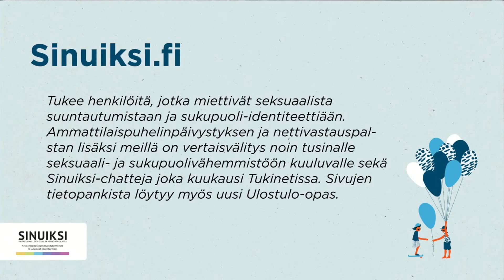Olenko valmis seksiin?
Mistä tietää, että on valmis erilaisiin seksuaalisiin tekoihin? Ehyt Ry:n Periskooppichatin aiheena oli seksi. Seksiin liittyvistä valmiuksista videolla puhuu nuorisoaktiivi Jaana.

On joitain asioita, jotka voivat kertoa siitä, oletko valmis seksiin. Jos asia on sinulle ajankohtainen, voisit pohtia seuraavia asioita:

* Kehon kehitys:  Kehon on tärkeää olla tarpeeksi kehittynyt, fyysisesti.  Silloin myös mieli kiihottuu seksuaalisista teoista ja keho on valmis erilaiseen seksiin kuten esimerkiksi yhdyntään.
* Murrosiässä pojilla kasvaa penis, erektio onnistuu ja siemensyöksyt alkavat. Tytöillä emätin muuttuu hormonien vaikutuksesta joustavammaksi, immenkalvo laajenee, lantio levenee ja kuukautiset alkavat. Seksiä voi olla, vaikkei kuukautiset ole alkaneet mutta silloinkin on syytä muistaa kondomiehkäisy. Raskaus voi alkaa, vaikeki kuukautiset ole alkaneet.

Ulkoinen kehityksen taso ei kuitenkaan tarkoita automaattisesti sitä, että olisi valmis seksiin.  Mukana pitää olla lisäksi kehittyminen järjen ja tunteen tasolla.
* Erilaiset seksuaaliset teot eivät ei enää pelota.
* Seksistä puhuminen onnistuu kumppanin kanssa.
* Olet tarpeeksi kypsä kantamaan vastuuta seksiin liittyvistä teemoista kuten miten vältyn seksitaudit tai mitä teen, jos saan seksitaudin. Miten toimin, jos tulen raskaaksi, tai jos kumppani tulee raskaaksi?
* Mielessä ei ole enää ratkaisemattomia kysymyksiä seksiin liittyen.
* Ajatus seksistä ei epäilytä.
* Kumppanin täytyy olla yhtä valmis erilaisiin seksuaalisiin tekoihin ja haluta sitä samalla tavalla kuin sinäkin.

Seuraa meitä instassa: Nuortenväestöliitto
Snäpissä: Nuorten väestöliitto
Facebookissa: Nuorten Väestöliitto